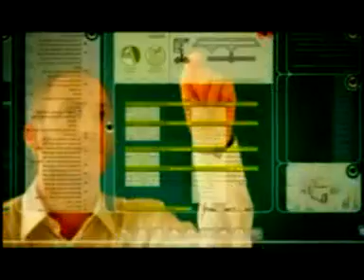4. Thailand Reaffirms Readiness to Host ITU TELECOM WORLD 2013 -- รายการ Hardcore ข่าว ช่อง 5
ทีเส็บ ร่วมงานพิธีลงนามบันทึกข้อตกลงฯ ในการเป็นประเทศเจ้าภาพจัดงาน - รัฐบาลไทย โดย กระทรวงเทคโนโลยีสารสนเทศและการสื่อสาร (ไอซีที) พร้อมด้วยสหภาพโทรคมนาคมระหว่างประเทศ หรือ ITU ร่วมลงนามความตกลงในการเป็นประเทศเจ้าภาพจัดงาน ITU TELECOM WORLD 2013 เพื่อเปิดศักราชใหม่ของความร่วมมืออย่างเป็นทางการระหว่างประเทศไทยกับสหภาพโทรคมนาคมระหว่างประเทศ และตอกย้ำความพร้อมในการจัดงานใหญ่ของอุตสาหกรรมไอซีทีระดับโลก ณ กรุงเทพมหานคร โดยมีหน่วยงานจากภาครัฐที่ได้รับการแต่งตั้งให้รับผิดชอบการจัดงานสำคัญนี้ประกอบด้วย 3 หน่วยงานคือ กระทรวงเทคโนโลยีสารสนเทศและการสื่อสาร (ไอซีที) สำนักงานคณะกรรมการกิจการกระจายเสียง กิจการโทรทัศน์และกิจการโทรคมนาคมแห่งชาติ และสำนักงานส่งเสริมการจัดการประชุมและนิทรรศการ (องค์การมหาชน) หรือ ทีเส็บ